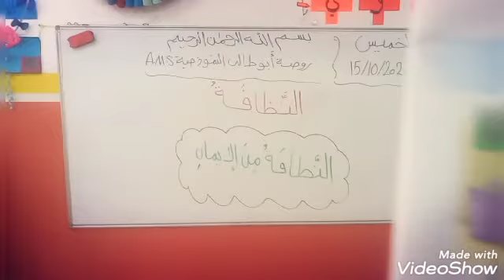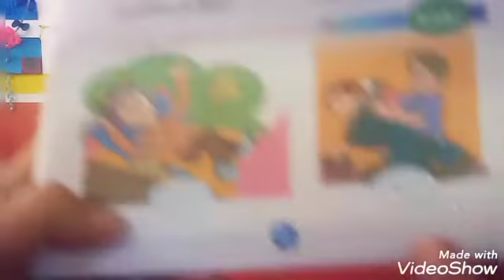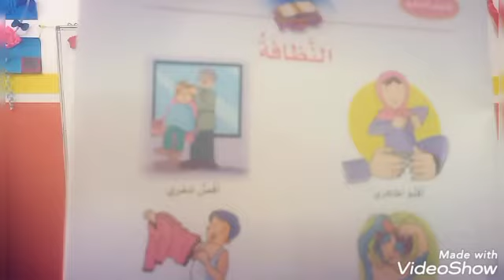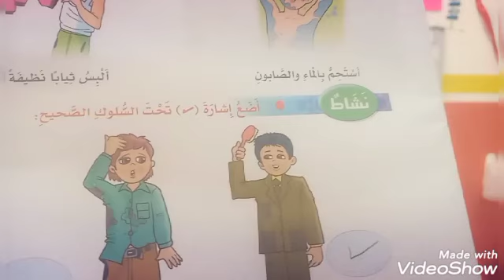التربية الاسلاميةKG2 عالم الورود (النظافة)الخميس 15-10-2020